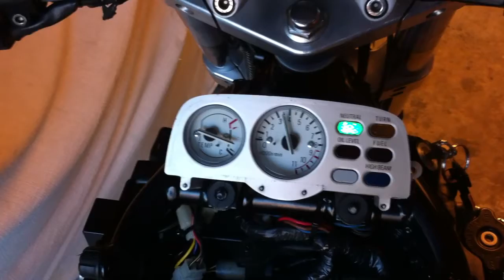1200 Vmax Dynojet Stage 7 - 1986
1200 V-Max après installation + réglage carburation Stage 7 Dynojet. Le Vboost et gardé et non supprimé.